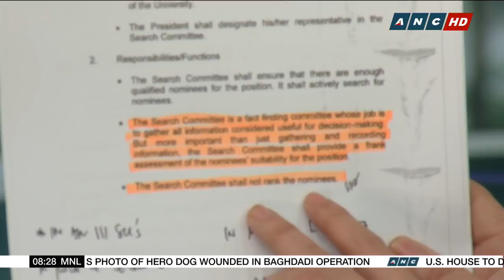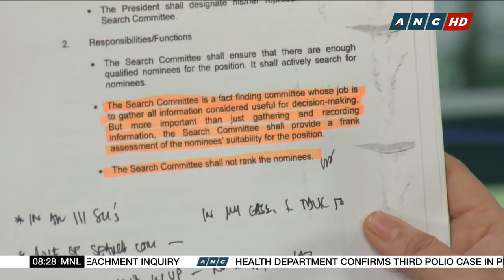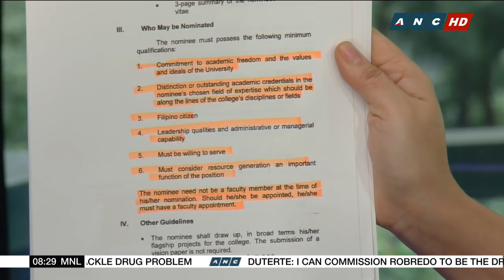PH higher education chair denies irregularities in selection of UP deans | Headstart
Commission on Higher Education chairman Prospero De Vera fires back against allegations that there were supposed irregularities in the selection process for deanship in the country's premier state university.